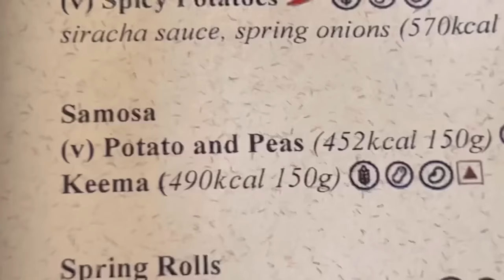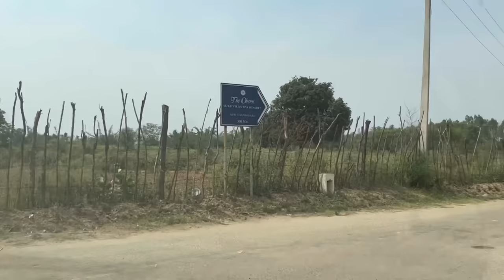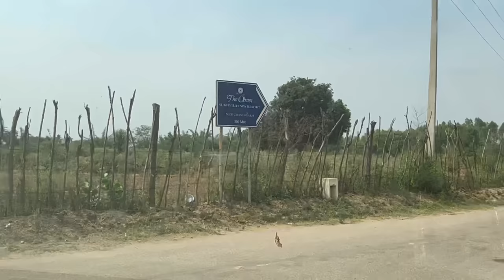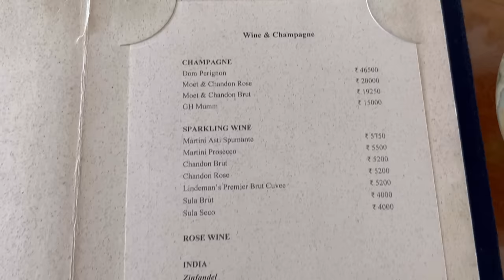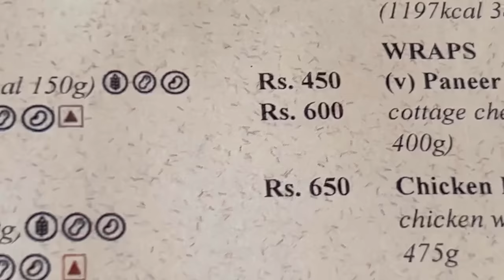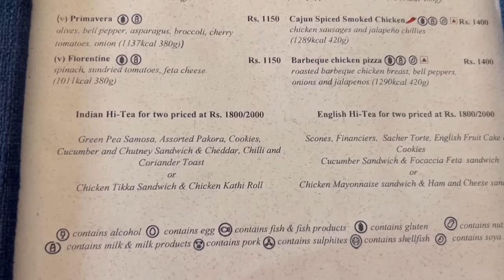SUKHVILAS SPA RESORT - New Chandigarh (Full Video)